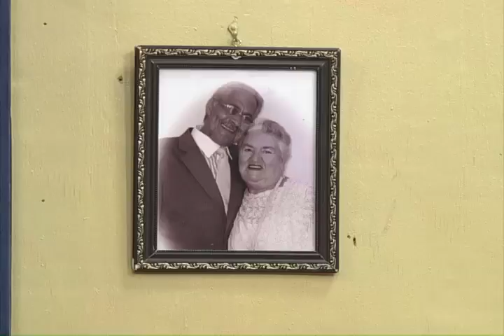Dedo de Prosa - Marcos Paulo e Patrício - Bloco 04